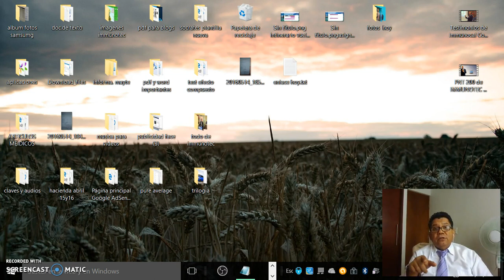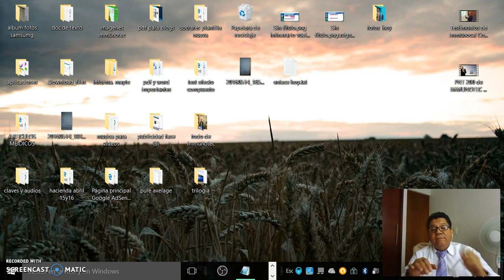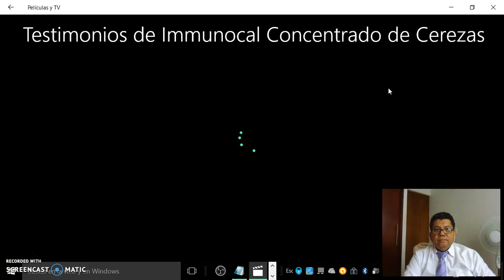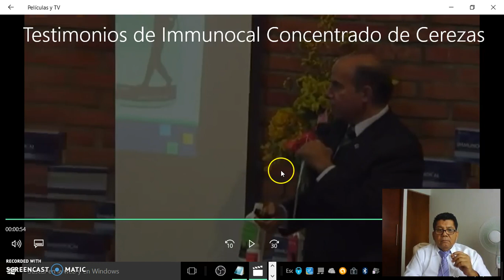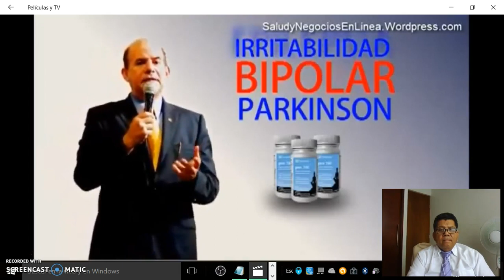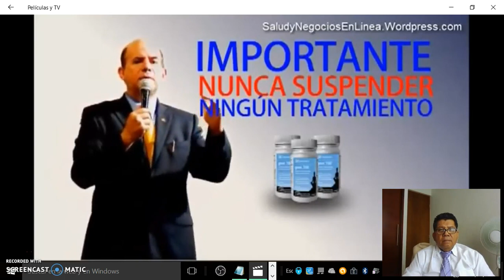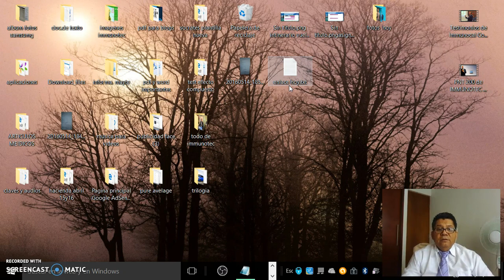Combatir el insomnio cronico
- Combatir el insomnio cronico . existen inductores del sueño naturales para combatir el insomnio cronico que equilibran los niveles de dopamina y serotonina de forma natural ,para lograr dormir 6 horas continuar sin generar dependencia sin los efectos de los fármacos. - Combartir el insomnio cronico

información detallada  en cel. 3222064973